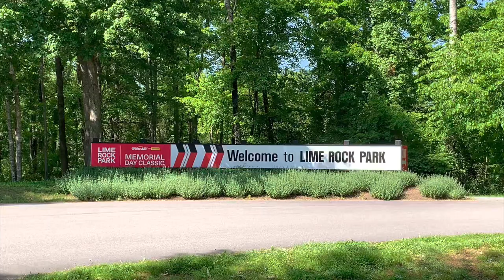Lime Rock Park Memorial Day Classic SVRA Vintage and International GT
Brief video showing the SVRA race groups 6, 12 and also groups 5A, 7, 9, 10 & 11 from Lime Rock Park during the Memorial Day Classic. Also shows IGT / International GT action as well.

You can see everything from the ex-F1 now F5000 Theodore TY02 to a Reynard Toyota Atlantic in Ferrari Formula One colors, plus an Elan DP02, a Radical Pro Sport, a Chevron B31, and many many Porsche GT3 Cup cars and Porsche GT3R and Porsche 964 Carrera Cup variants.